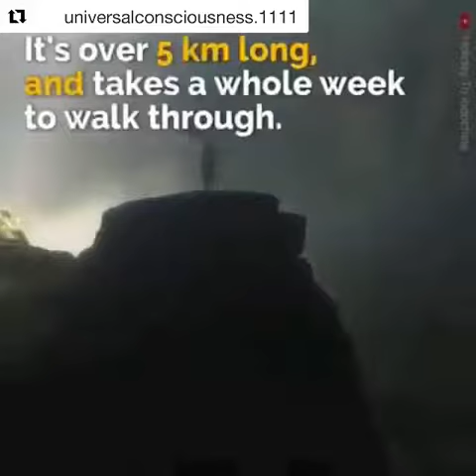Man finds a cave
You wont believe what he found